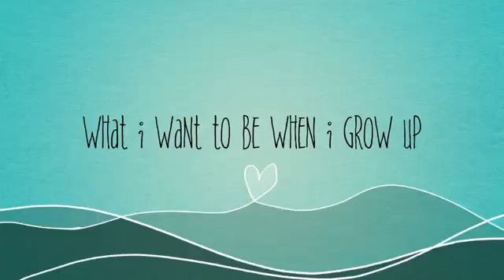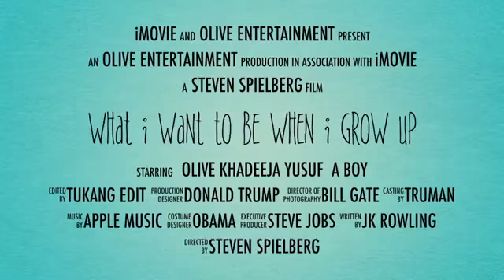Olive Khadeeja Yusuf_201905011016209714_EFChallengeK&T2019